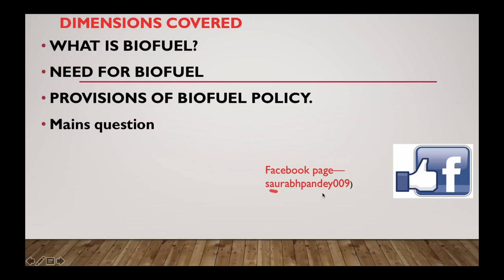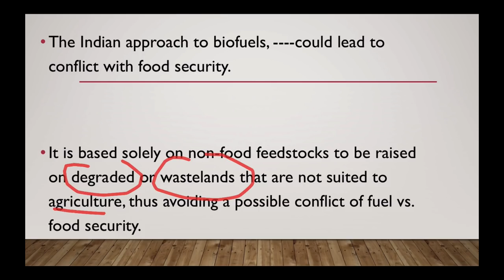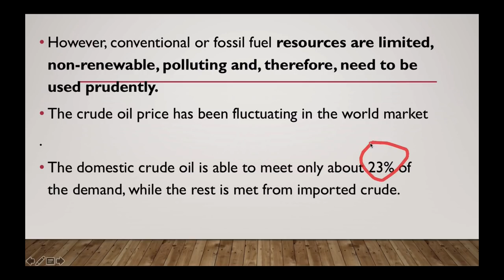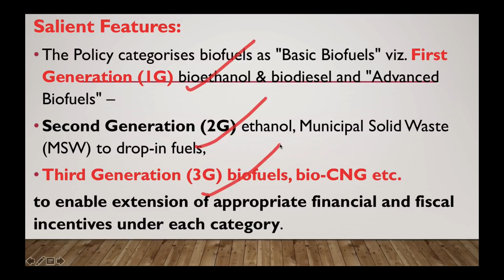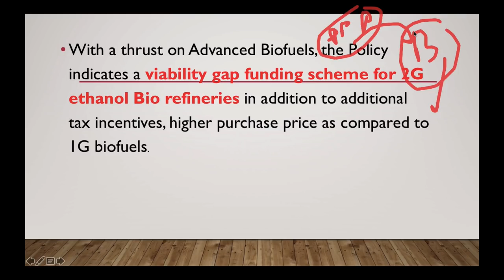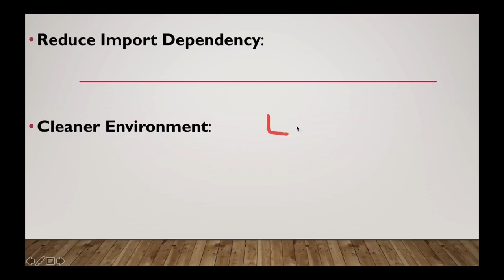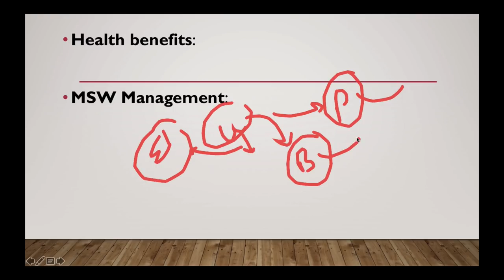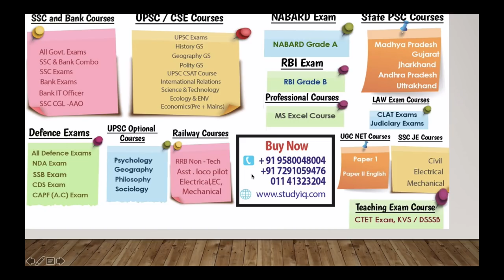National Biofuel Policy 2018 - Mixing of Ethanol with Petrol to cut Oil Imports - Current affairs